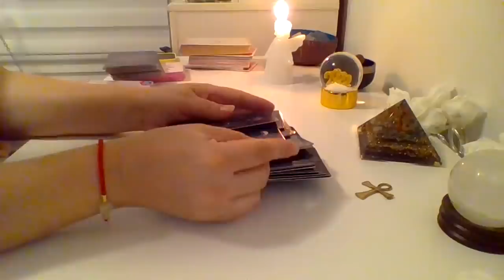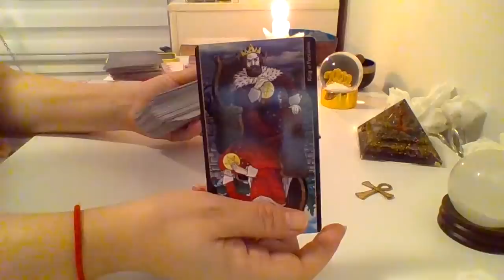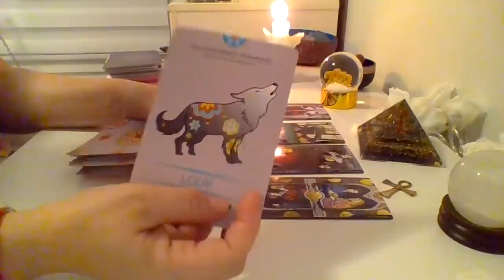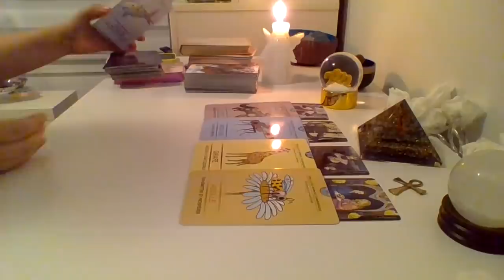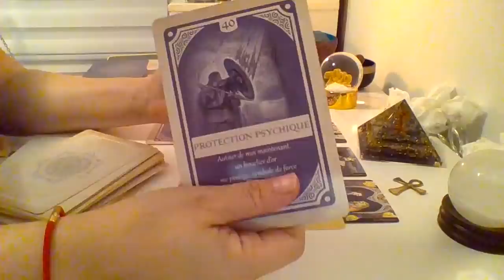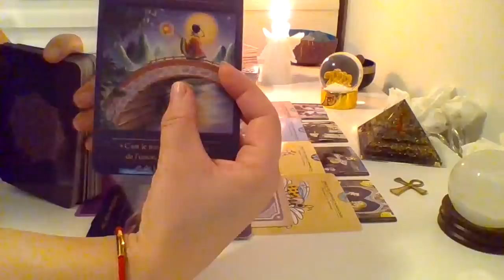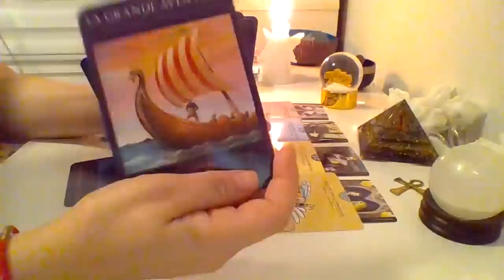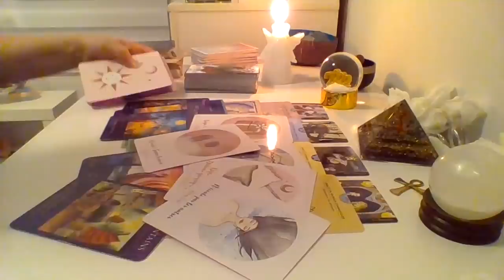NU VA UITATI LA ACEST CLIP DACA NU SUNTETI PREGATITI!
Buna ziua, bine ați venit!

Mulțumesc ca sunteți interesați de aceasta arta!

Fac etalări pe acest canal, pentru a va oferi anumite piste, însă nu uitați ca energiile se pot schimba.

⚠️Important: Va rog a lua in considerare ca aceste etalări sunt generale, luați doar ceea ce vi se potrivește. Energiile sunt numeroase și atunci nu se pot potrivi cu toată lumea. Sunteți singurii deținători ai  liberului arbitru și sunteți responsabili de deciziile voastre. 😇☘️

Tarotul este pentru divertisment și nu înlocuiește asistenta profesională din partea unui specialist.

Atenționare valabilă pentru toate videoclipuri le acestui canal

⚠️NU FAC ETALĂRI IN PARTICULAR ⚠️

Accept însă donații pe adresa

Aceste donații vor fi utilizate Pentru îmbunatatirea acestui canal

Va mulțumesc!